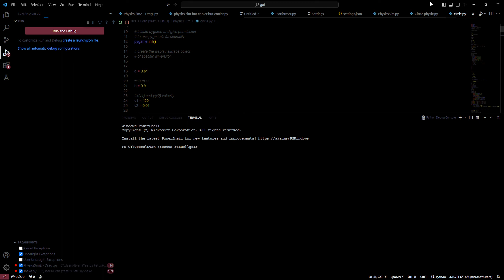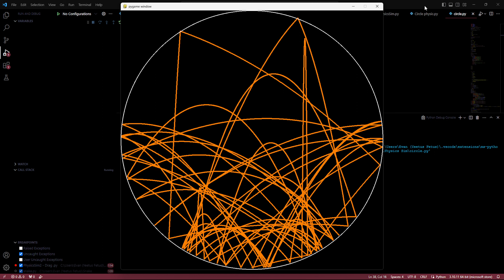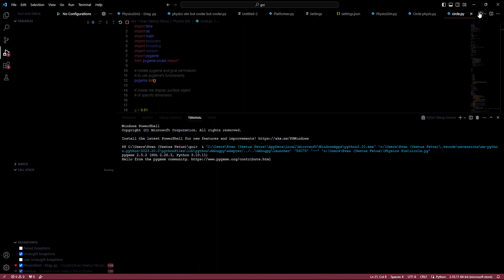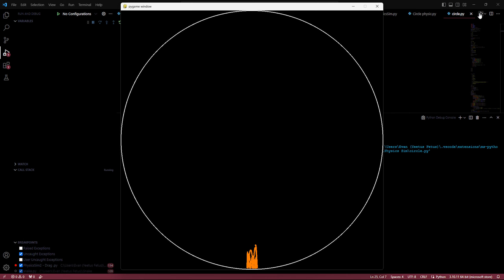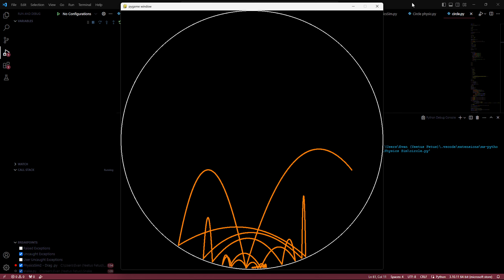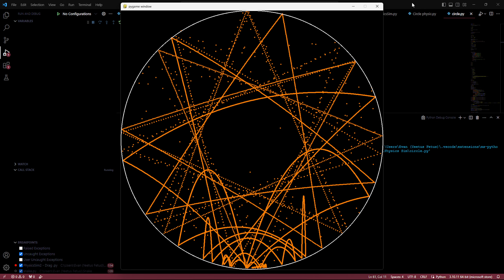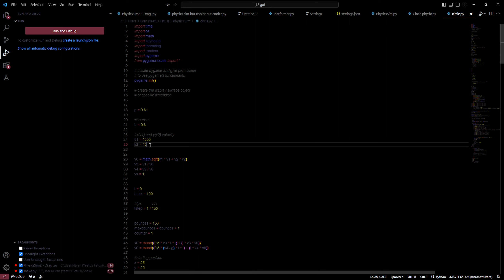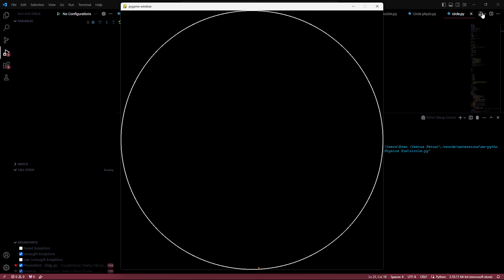Physics Simulation Inside of A Circle In Python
I think I got a bit too excited while making this (I need to clean my computer monitor)